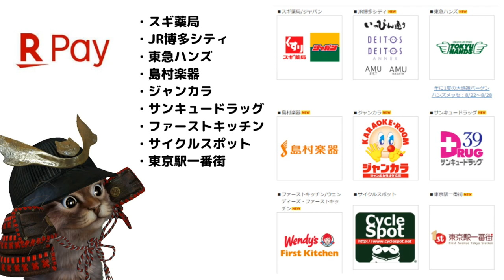楽天Pay8月の10％ポイントバックの対象店舗が発表！ お得なキャンペーンが使えるお店【キャッシュレス】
【PR】 楽天Pay10％ポイントバックキャンペーン

使用機材
マイク：Rode NT1A
キャプチャーボード：I-O DATA GV-USB3
オーディオインターフェース：YAMAHA AG03